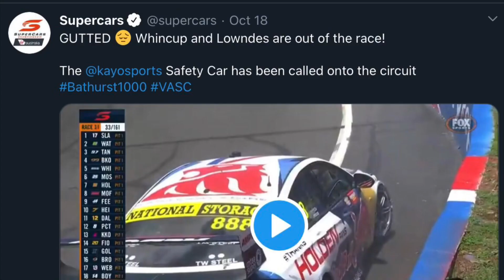Jamie Whincup Craig Lowndes Hello darkness with more 2020 Bathurst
Bathurst Jamie Whincup